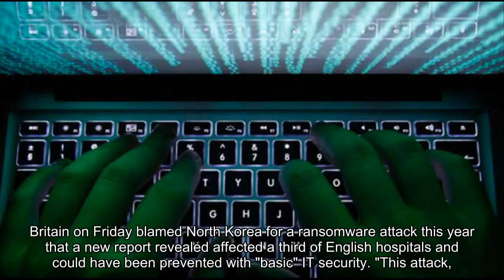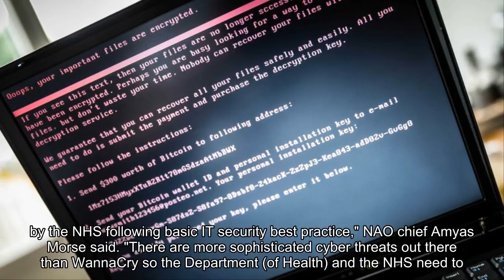UK Blames North Korea for Cyberattack That Crippled Hospitals